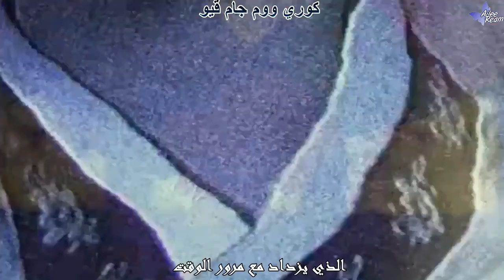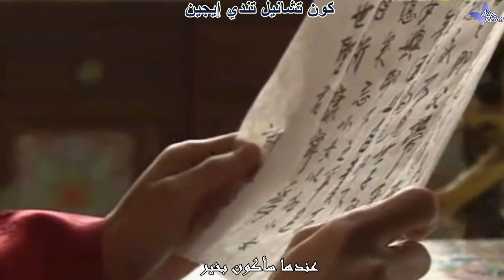Lyn - Back in time (Ost the Moon that embraces the Sun) Arabic sub مع النطق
اوست القمر الذي يحتضن الشمس مترجم للعربية مع النطق